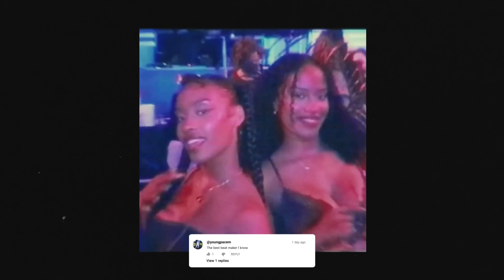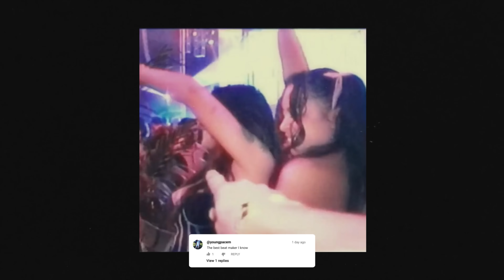[FREE] DANCEHALL Type Beat x AFROBEAT Type Beat - Confide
HOW TO DOWNLOAD/PURCHASE:
1️⃣ Log in.
Create an account and log in to access your purchased beats and manage your orders at any time.

2️⃣ Select Beats. - Select the beats you want and choose a license. Don’t forget to take advantage of any active bulk deals or discounts!

3️⃣ Checkout.
Proceed to checkout and pay using PayPal or Credit Card by clicking the "cart button" at the player's top right

4️⃣ Check Inbox.
Check your inbox shortly for an email with download links to your HQ audio files and license agreement.

This beat is free for NON-PROFIT USE ONLY! This means YouTube or Soundcloud use with NO monetization. The free version of this beat is NOT available for streaming services such as Spotify, Apple Music, etc.

To make profit off your music you must purchase a suitable license. Regardless if you've purchased a license or not, you can NOT register it on BMI/ASCAP/WIPO/OMPI or any worldwide copyright organization or any other Content ID system unless you have acquired an Exclusive license to the beat.